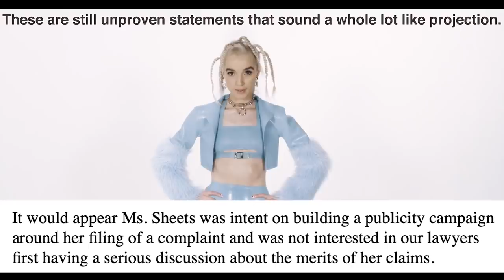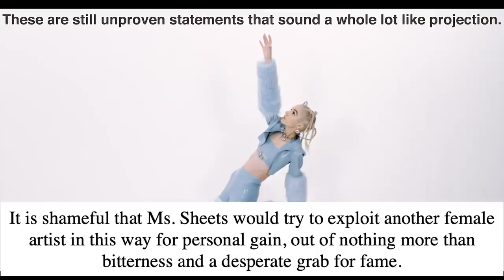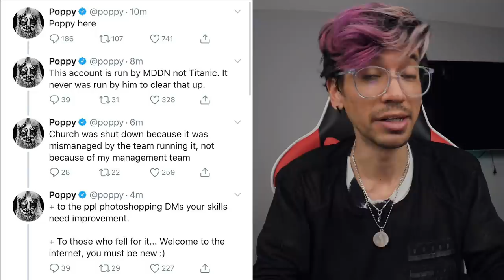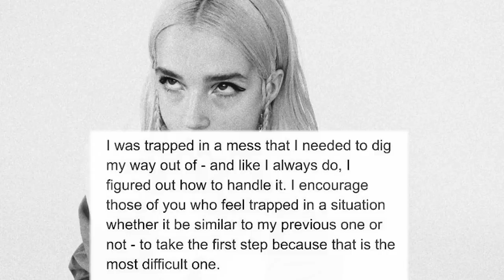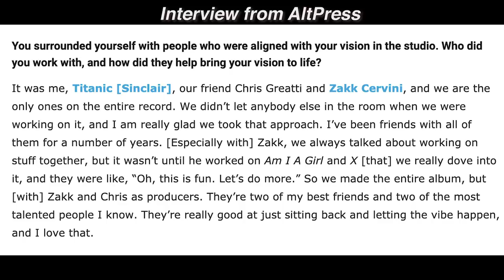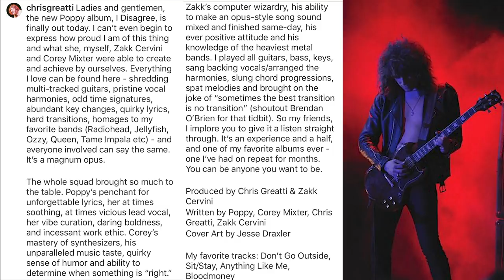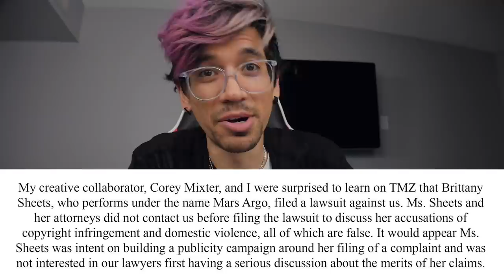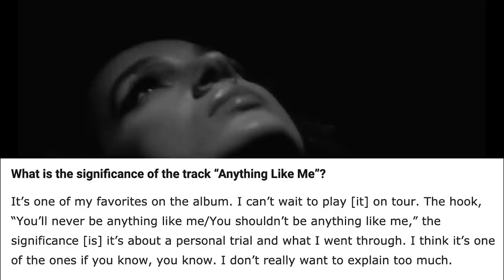Poppy Calls Out Ex Boyfriend Titanic Sinclair and More References of Mars Argo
Be sure to watch the interview with Titanic’s brother for more insight on this — Poppy released a statement calling out her ex-boyfriend of 5 years manipulative and released a song with lyrics that seem quite vindictive towards Mars Argo.

Credit to @Mina Bell for reading Poppy's statement.
BONUS video I posted discussing new Hulu movie that seemingly steals Mars Argo's story from her lawsuit